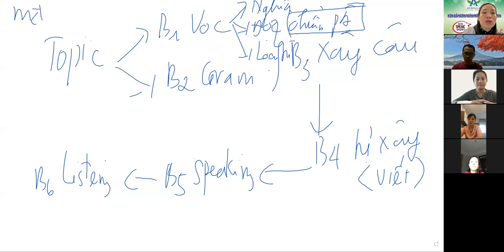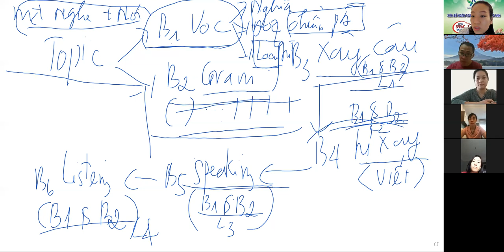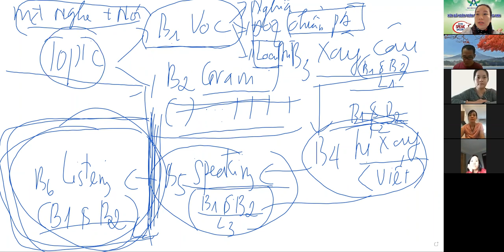TIẾNG ANH CHO NGƯỜI MẤT GỐC LỚP RIÊNG PHÍ - PHƯƠNG PHÁP PL B1 NGÀY 041121 SÁNG 5:30-6:30